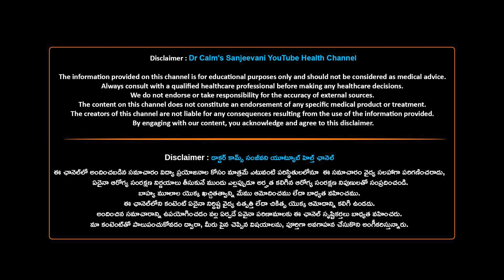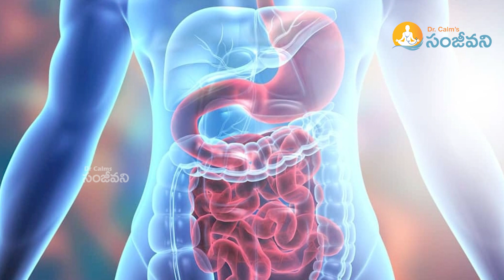How to Eat Vegetables For A Healthy Body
"Learn the best ways to eat vegetables for a healthier body! Discover tips on how to incorporate more veggies into your meals, from steaming to roasting, to preserve nutrients and enhance flavor. Vegetables are packed with vitamins, fiber, and antioxidants essential for energy, immunity, and overall wellness."